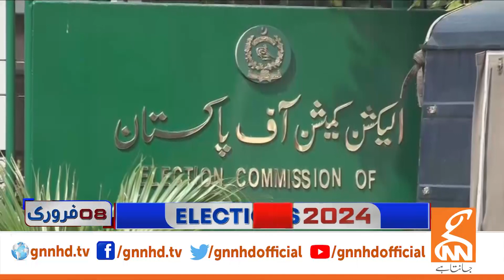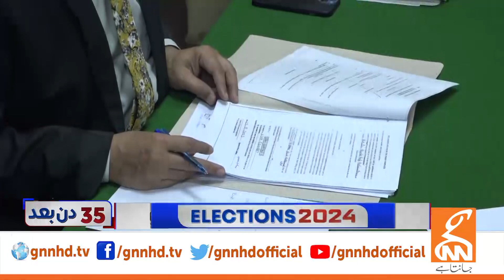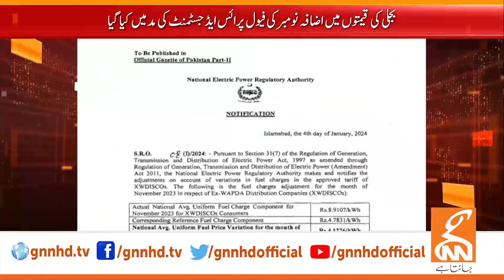Barrister Gohar Khan Big Statement | News Bulletin | 06 PM | 04 January 2024 | GNN